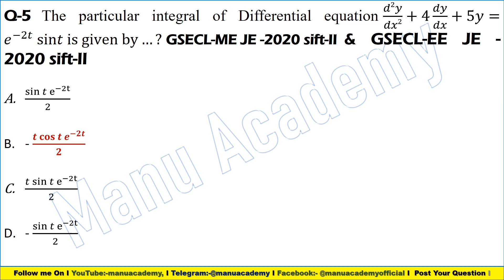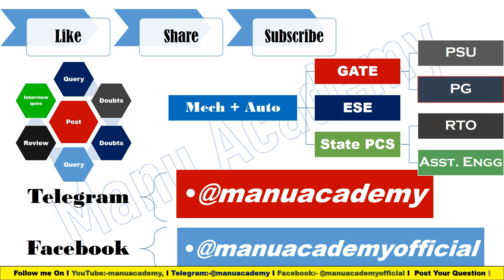GSECL Maths 18 I The Differential equation of complete Solution y(x)=𝐴𝑒^2𝑥+𝐵𝑒^4𝑥 𝑖𝑠 𝑔𝑖𝑣𝑒𝑛 𝑏𝑦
0:00 Introduction & Content of Video
0:16 The Differential equation of complete Solution y(x)=𝐴𝑒^2𝑥+𝐵𝑒^4𝑥 𝑖𝑠 𝑔𝑖𝑣𝑒𝑛 𝑏𝑦
Playlist Links: